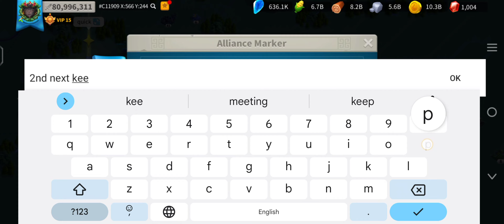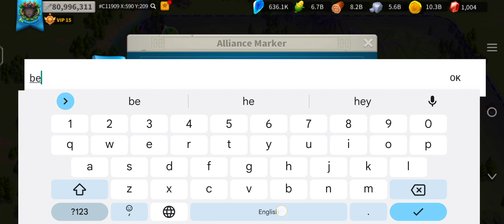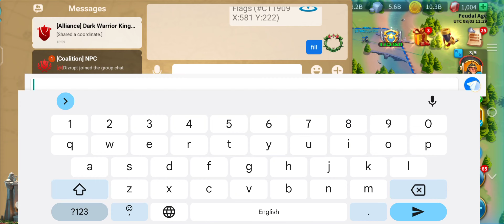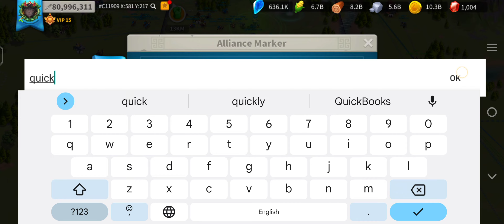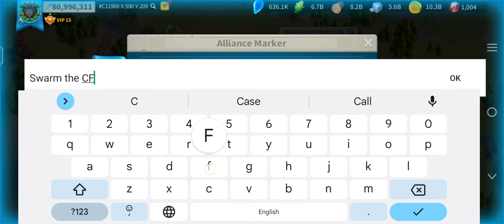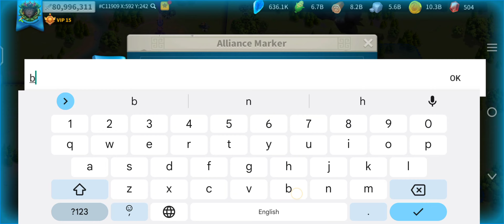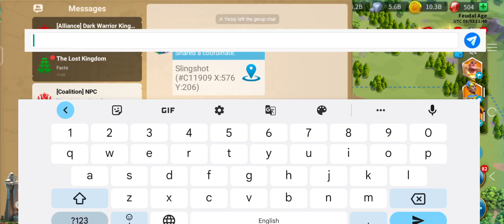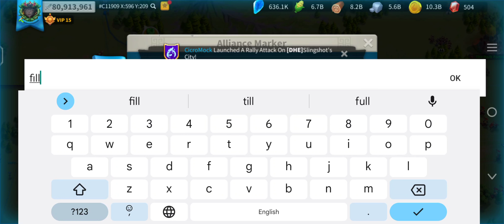Zone 5 Craftsman Buff with 4CF🔥🔥 at Start🙈🙈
Pass swarm and flagging time. 😂😂

Our Allies are great op camp mates 1981,2641 and 2837 😘😘